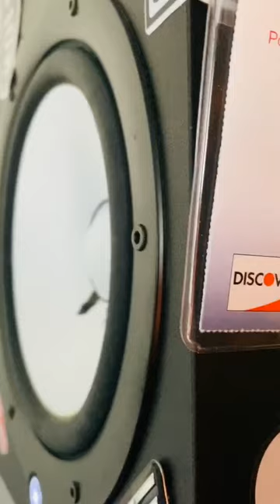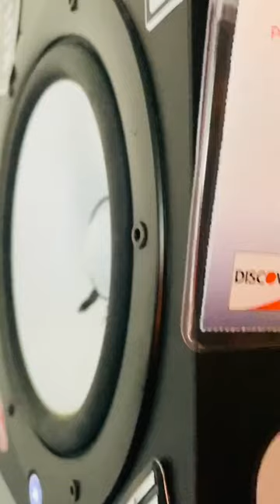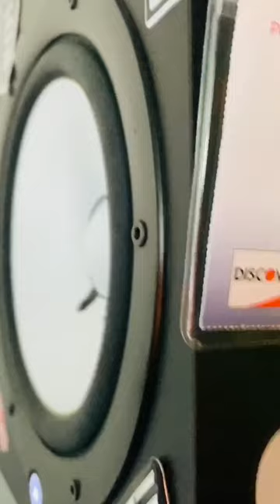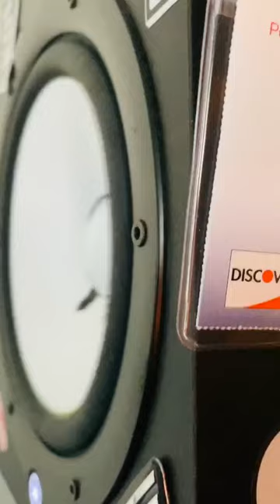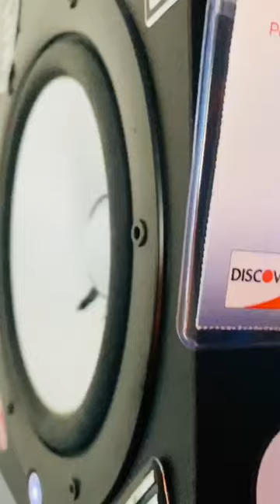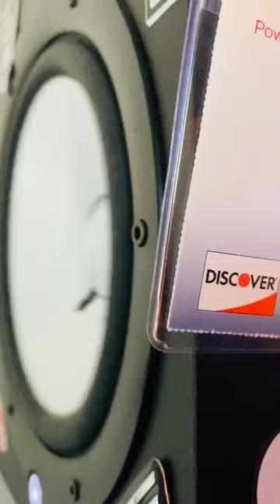Copa Bounce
Prod. 51Wayz